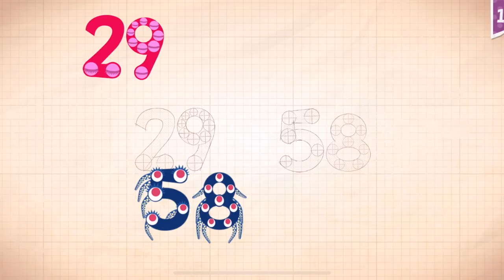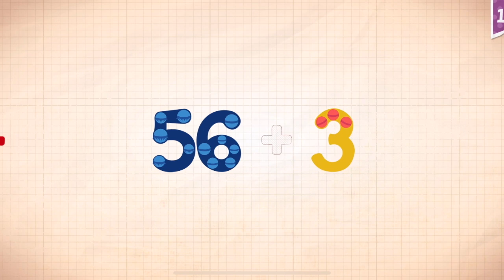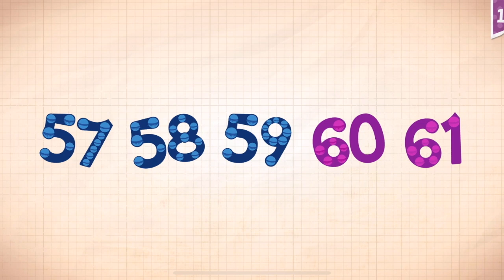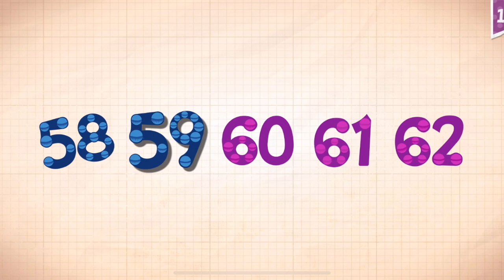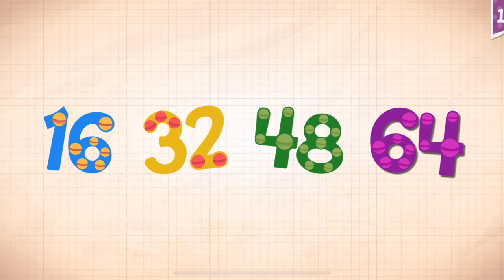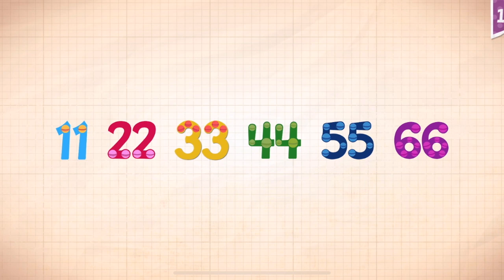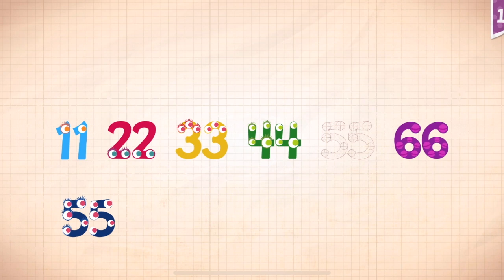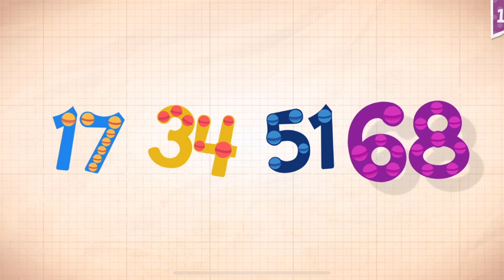Endless Numbers Learn To Count 1 to 10 Best App For Kids Count 1 to 50